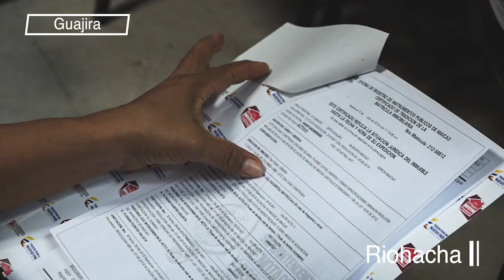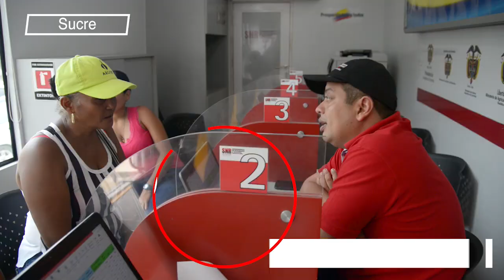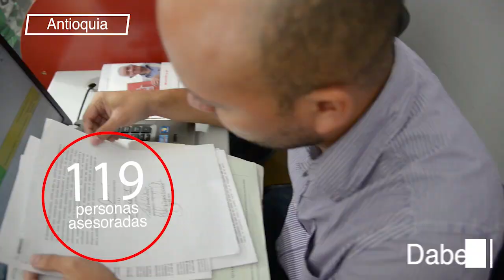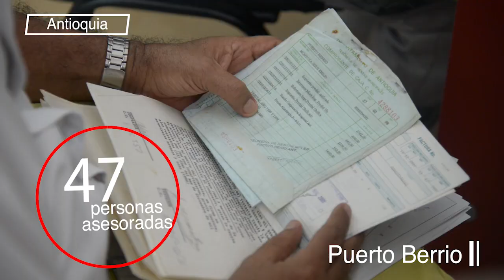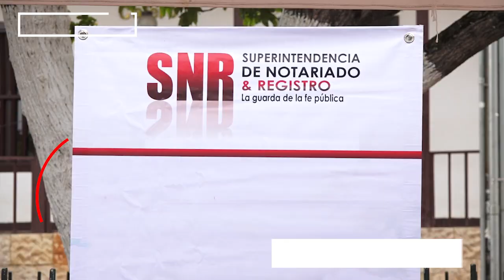SNR vid info 720